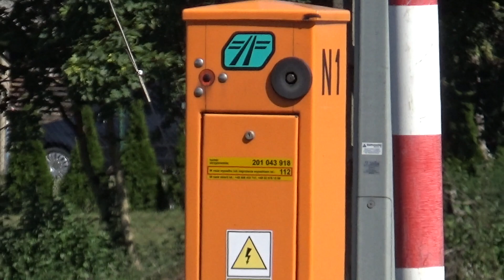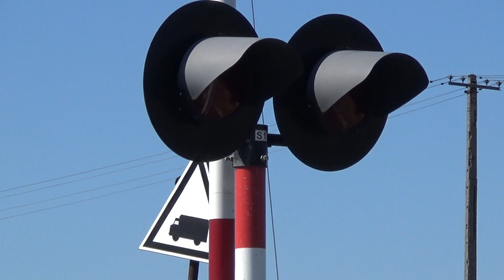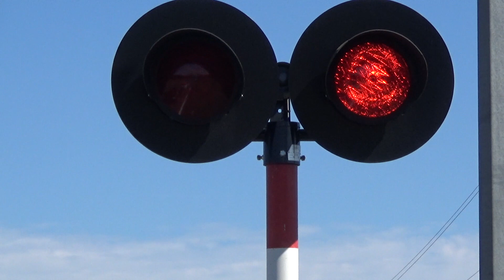[PRZEJAZD KOLEJOWY] SSP w Wudzynie na DK56 (RP1) (Ciekawe tony EHL)